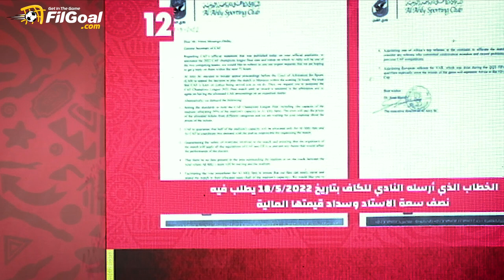رئيس الأهلي يوضح كيف تعنت كاف ضد النادي في نهائي دوري الأبطال